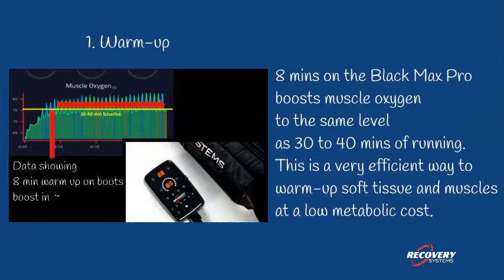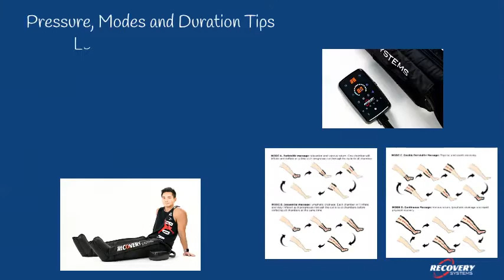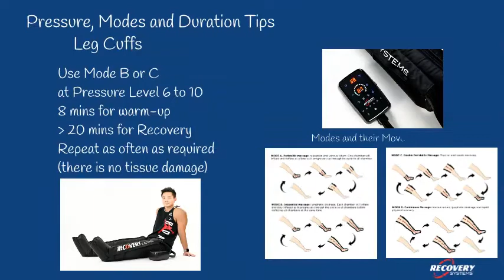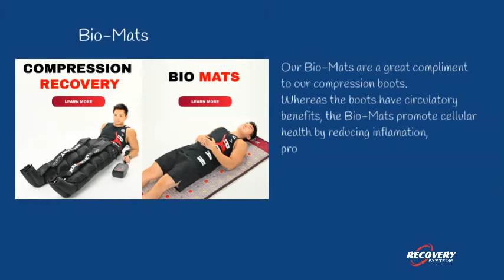Recovery Systems Black Max Pro Tips and Tricks